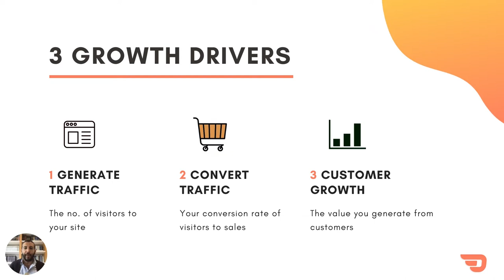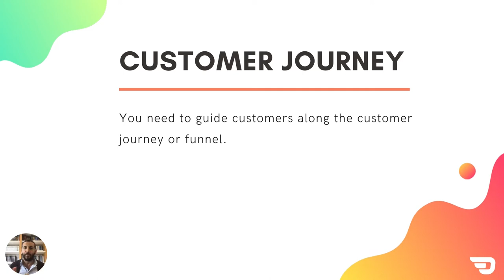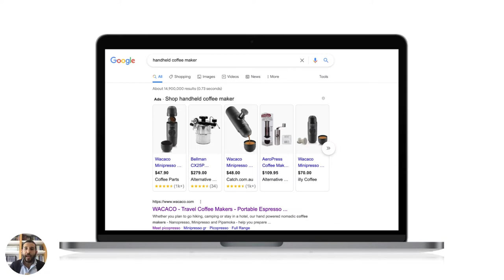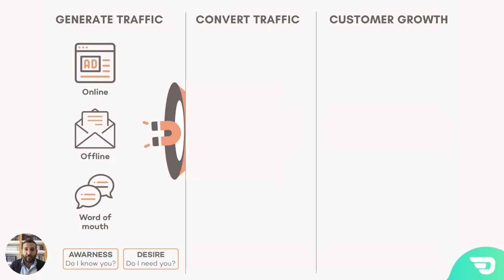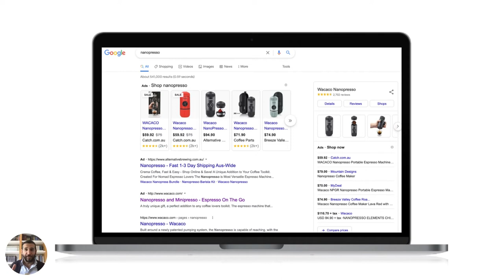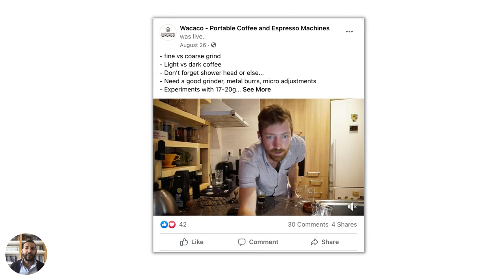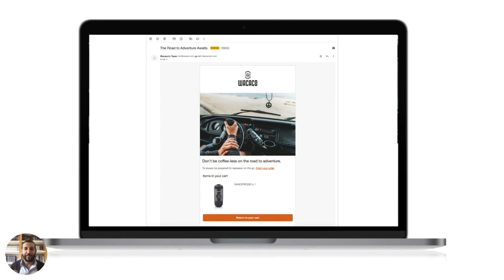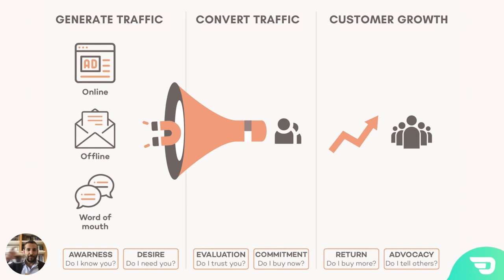The Power of Marketing Funnels - How great marketing made me buy a coffee machine I didn't need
How great marketing made me buy a portable coffee machine I wasn't sure I needed.